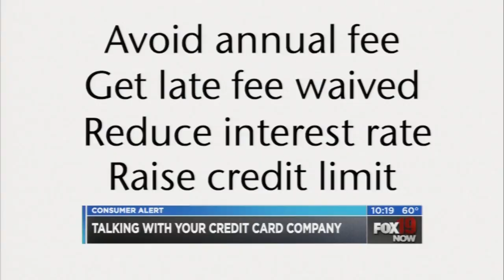Simply Money: Here's why you should call your credit card company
As they say, "If you don't ask, the answer is always 'no!'" Simply Money's Amy Wagner shares the trick to getting your credit card company to relax some of the fees you're paying.